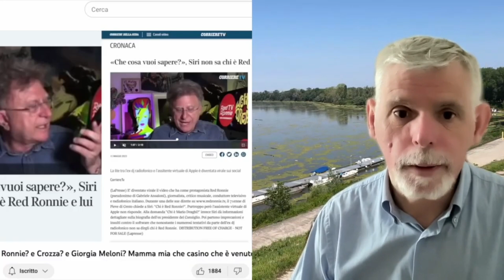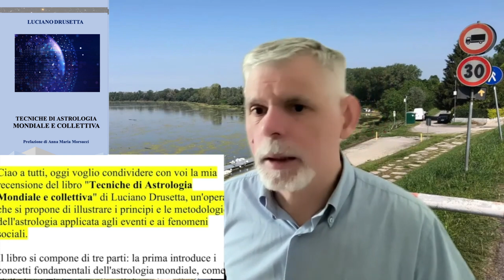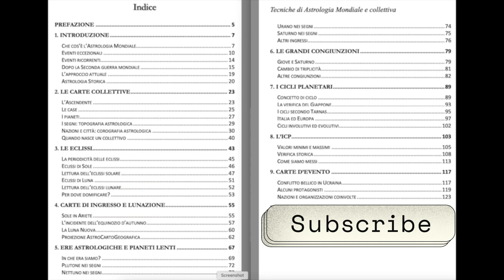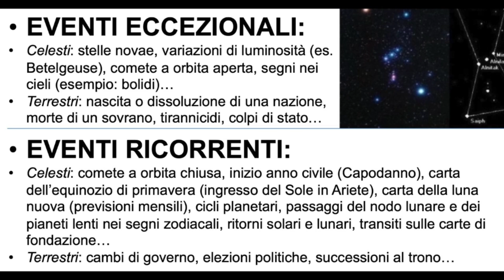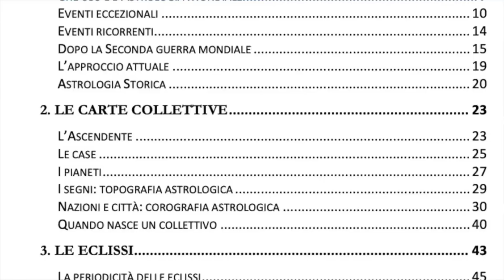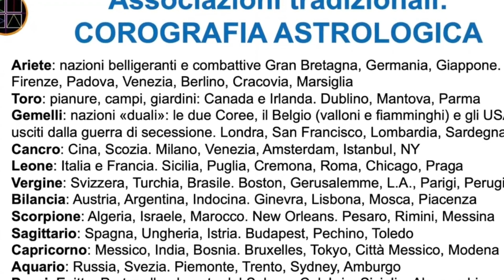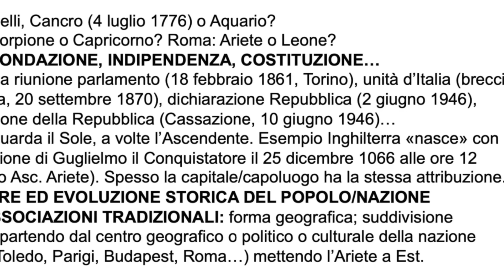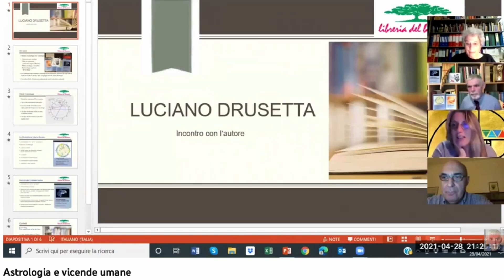Recensione del libro "Astrologia Mondiale e collettiva"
CC 🇮🇹 Video di un anno fa che ho dovuto rieditare. Vi ricordo che parlerò di Astrologia Mondiale e collettiva il prossimo 8 e 15 novembre per l'Accademia Astrea di Amata Gioviale, con successivo approfondimento su eclissi e comete il 3 dicembre.